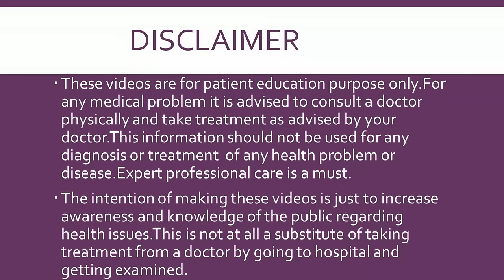PREGNANCY TEST में लाइट लाइन के पांच कारण (HINDI) FAINT LINE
This video describes in detail about why sometimes Faint Line comes in Pregnancy Kits.
What are the reasons behind getting pink coloured line in home urine tests.
Light line means pregnancy is there or not.
Common causes are Early Pregnancy, Chemical Pregnancy, Ectopic Pregnancy, Missed Abortion, Evaporation Line etc.How can these causes be differentiated from each other has been described in detail in this video.

Consultant Gynaecologist
Advance Hospital
Ahmedabad